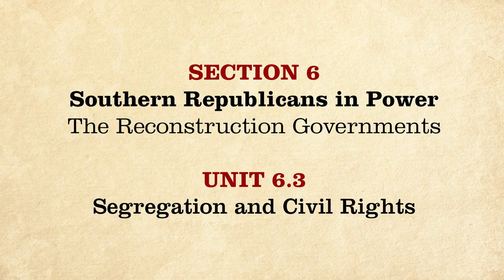MOOC | Segregation and Civil Rights | The Civil War and Reconstruction, 1865-1890 | 3.6.3